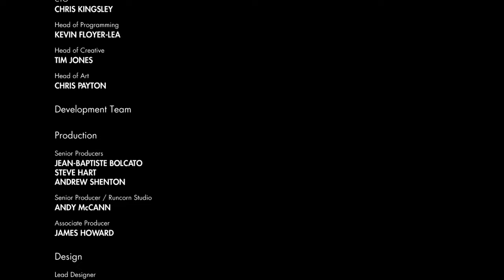🎯🔫 Sniper Elite 3: Kasserine Pass - Unraveling Secrets, Seeking Revenge! 💣🛡️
In this action-packed episode of Sniper Elite 3, we venture deep into the treacherous Kasserine Pass, where danger lurks around every corner. Our mission is twofold: to uncover a well-guarded secret weapon hidden amidst the chaos of war and to avenge our fallen comrades. Armed with precision rifles and nerves of steel, we'll face relentless enemies and engage in intense long-range combat. Join us on this heart-pounding adventure as we unveil the truth, obliterate the enemy's weapon, and take revenge for our friends!